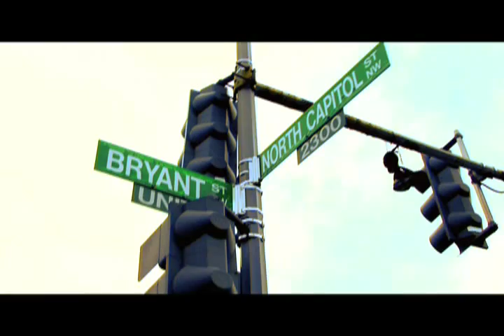Tabi Bonney "Kick Rocks": Official Music Video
Cool Kids Forever Films
Directed by Jay
Cinimatography by Chris Farmer
Edited by Tomi NoAutoGraphz Gunz